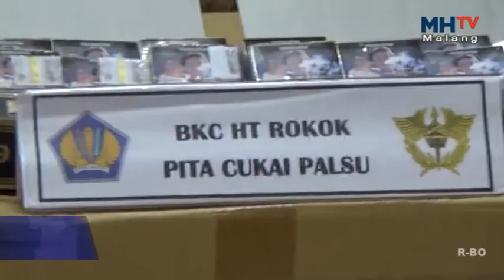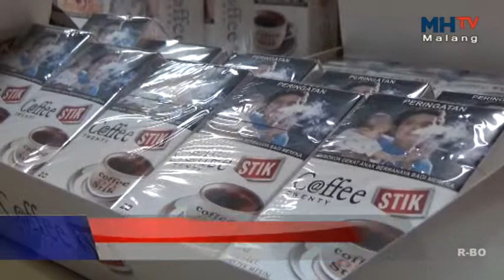KOTA MALANG - TANGKAP SEORANG TERSANGKA YANG MEMPRODUKSI ROKOK TANPA CUKAI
Bea Cukai Kota Malang berhasil menyita rokok ilegal.